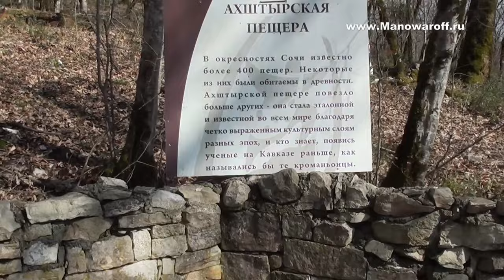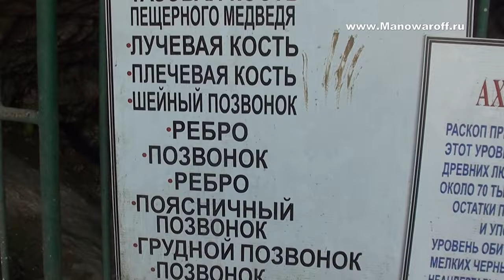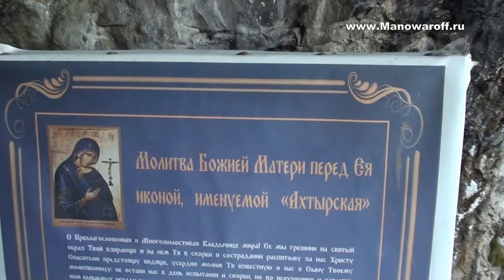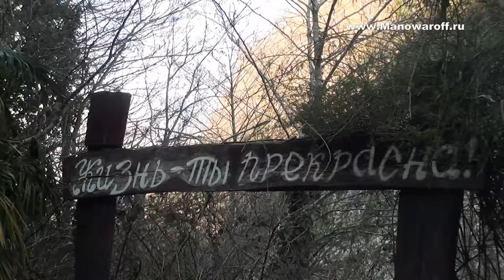Ахштырская пещера в Сочи – видеоэкскурсия и отдых на Черном море зимой – Часть 11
Упс… какая-то путаница в файлах произошла, поэтому два сюжета между собой переплелись немного. Надеюсь – это не критично.
В общем в том лесу, где я встретил собаку, я через ложбину двигался к достопримечательности. Ахштырская пещера. Вход платный. Что она из себя представляет – можете посмотреть в моем отчете.
До момента посещения самой пещеры особого предвкушения у меня не было, что будет нечто вау. А потом, когда прошел по скалистой лесенке и посетил то, что когда-то служило домом для древнего человека – у меня настрой поменялся. Информационные  плакаты добавили в топку фантазии новых дровишек. И знаете – это было действительно кайфово! Конечно представлять лучше, когда находишься там. Но, надеюсь, мое видео поможет и вам сформировать некоторое ощущение присутствия.
Первое, что меня удивило, это то, что в пещере было тепло! Я до этого бывал в других пещерах, но не помню, чтобы при входе было ощущение, что там теплее, обычно наоборот – ощущения ближе к погребным.
Ну а потом уже сама пещера и тот факт, что все это природное. Сколько же лет, точнее сотен или тысяч лет, потребовалось, чтобы вот это все создалось? А может сотен тысяч лет, или даже миллионов. Вот тут и задумываешься. Если открыть учебник истории, то как много мы можем узнать о прошлом? Более или менее подробные описания исторических фактов уходят в прошлое на пару сотен лет. А потом коротко общие данные на целые периоды! И что интересно, при раскопках и исследованиях ученые помимо всего прочего натыкаются еще и на различные загадки и необъяснимые факты. Вот тут и задумаешься – кто ты во всем этот мире, которые существует уже... а сколько он существует и сколько будет существовать? Если задуматься основательно и погрузиться в эти размышления, то просто дух захватывать начинает!
Подытожу. Могу ли я рекомендовать это место к посещению? Однозначно да! Прочтите еще раз мои тезисы перед поездкой, задумайтесь, может свои какие-то мысли в голову придут – поделитесь ими в комментариях, мне будет интересно прочесть мнения со стороны.
Бонусом можно найти второю пещеру, тропинка к ней протоптана, если поискать, то найдете. По видео точно можно будет понять как я двигался и повторить мой маршрут.
У меня – так, а вот другой просто посмотрит, сфотается и ок – я там был – дыра в скале )))
Кстати, прежде чем отправиться в поездку, я подбираю себе место для ночлега. Если собираешься куда-то - попробуй Островок.
Мобильное приложение тоже есть!
Совсем не против если задонатите мне по ссылке. Сейчас вот собираю на ремонт кровли в гараже. Все еще хочу сделать там мастерскую. Памагите )))